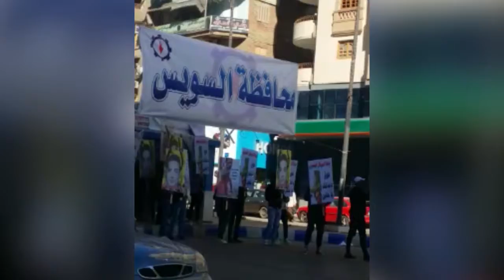أهالى السويس يرفعون لافتات ضد المقاول محمد على